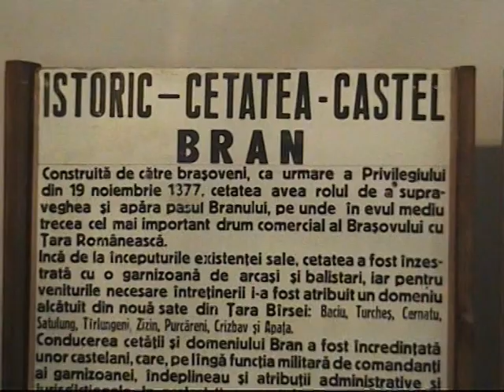Plimbare la Castelu Bran - Moto Brasov - 2003 - filmat de Radu Nidel TM